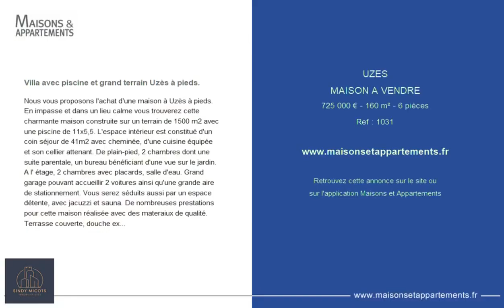UZÈS - MAISON A VENDRE - 725 000 € - 160 m² - 6 pièce(s)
Référence : 1031

Villa avec piscine et grand terrain Uzès à pieds.

Nous vous proposons l'achat d'une maison à Uzès à pieds. En impasse et dans un lieu calme vous trouverez cette charmante maison construite sur un terrain de 1500 m2 avec une piscine de 11x5,5. L'espace intérieur est constitué d'un coin séjour de 41m2 avec cheminée, d'une cuisine équipée et son cellier attenant. De plain-pied, 2 chambres dont une suite parentale, un bureau bénéficiant d'une vue sur le jardin. A l' étage, 2 chambres avec placards, salle d'eau. Grand garage pouvant accueillir 2 voitures ainsi qu'une grande aire de stationnement. Vous serez séduits aussi par un espace détente, avec jacuzzi et sauna. De nombreuses prestations pour cette maison réalisée avec des materaiux de qualité. Terrasse couverte, douche exterieur, et sanitaires.Forage, alarme... Si vous souhaitez organiser une visite de cette habitation, Sindy Micots Immobilier Uzès se fera un plaisir de vous aider au TEL: ou.MAIL: Retrouvez plus de photos sur notre site:

Cette annonce vous est proposée par l'agence SINDY MICOTS IMMOBILIER

|2808783|